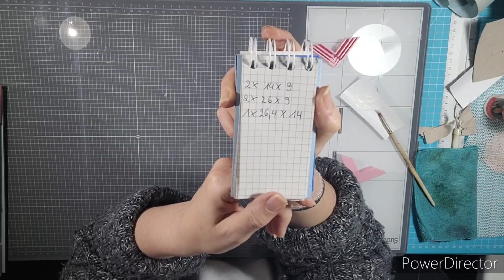Boxen Tool von Craftelier im Einsatz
wie versprochen das Video zum Boxen Tool und die Erklärung warum ich so viele Fotoalben Hüllen brauche.
Euer Kreativfalter
Meine 3 Farben: rosa, türkis, weiß, schwarz und braun Töne
Meine Lieblingselenente: Schmetti, Schrauben, Zahnräder
Ich mag zartbitter Schoki und schwarze Lindkugeln, sowie Knoppers
Thema: Steampunk, Baby
Ich liebe alles was von Herzen kommt
Da Marken genant werden ist dieses Video als Werbung ausgezeichnet,
alle Werkzeuge und Materialien habe ich selbst käuflich erworben.